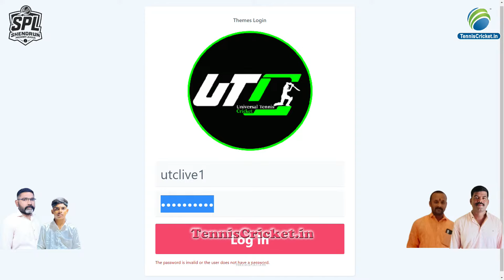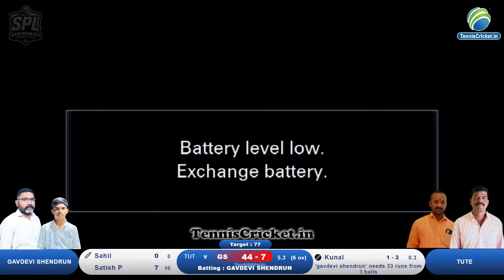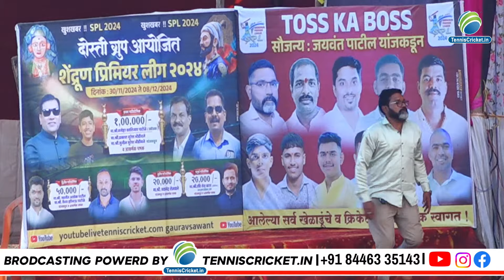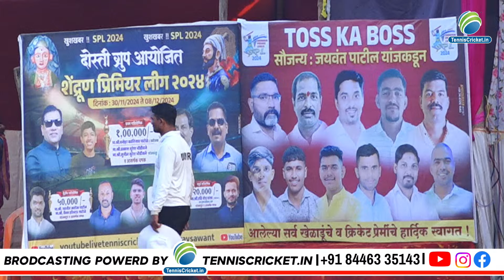Shendrun vs Tute Match || SPL 2024